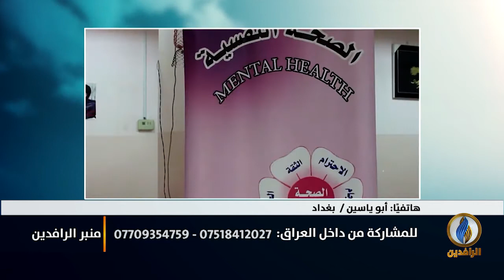منبر_الرافدين | المخدرات.. آفة تنخر الجسد العراقي بعلم حكومات الاحتلال